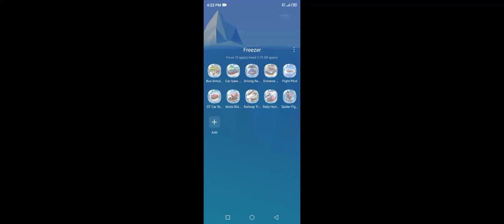Bus Simulator G210214 | @GamerJourneyx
GamerJourneyx

Accept public transport challenges and start your Bus Simulator Game journey.

Bus Game comes with realistic bus features and multiple traveling challenges of bus pick and drop in 2023.

Do you love to play Modern Coach Bus Simulator Game or want to enjoy offroad bus driving offline and city bus pick and drop experience? So, you have to try this Bus Simulator Game - Bus Game. Each stage of this bus simulator 3d - bus game 2023 has a unique bus driving or bus parking experience.

New Bus Simulator 2023 features :

- Amazing collection of Luxury Buses
- Detailed interiors
- Variety of challenges mode
- Stunning and realistic graphics
- Smooth and realistic bus driver controls
- Realistic Bus Engine sound
- Multiple camera views in bus drive 3d game
- Free to download and enjoy Real Bus Driving Games 2023 - Free Bus Games 3D.

Real bus simulator coach bus driving game is a fascinating, thrilling, and entertaining public transport modern bus simulator game that will offer you to drive euro bus or luxury buses in offroad bus driving mode or city bus driving mode of City Coach Bus Simulator 2023 - PvP Free Bus Games 3D. Our new bus game 3d 2023 gives a realistic experience of Indian bus wala game. Be the most skilled modern bus driver in the new bus wali game - free bus simulation.

Passengers are waiting for you at the city bus terminal or city bus stop. Accept public transport challenges and start your Indian bus driver journey. Pick up passengers from their location and move on the way to drop them to their destination in highway bus simulator - new bus games 2023. This offroad coach bus simulator - bussid is among the free bus games 3d 2021 that's why Indian public also calls it free bus wala game 2023. Transport bus simulator 3d has challenging missions, so show your euro bus driving skills to achieve your goal in a given time in euro bus game simulator new bus game offline. Have the real adventure of modern bus driving 2023 in off road challenging mode. Real bus driving in a realistic 3d environment makes you a heavy bus driver in a modern bus simulator 3d. American bus driving simulator comes with amazing scenes of modern cities, safari, and forests, which enhance your experience in city bus simulator 3d offline. Start your offroad bus journey with tourists and take them to their destination like a bus terminal or tourist point in mobile bus simulator 2023 or bus driving games 2023. Huge off-road is here to get your attention and fill your mega bus transport experience in the ultimate bus game 2022. Incredible driving experience of the mega bus transport game takes you to another level of the city bus simulator bus driver 3d. This Bus Simulator Game - Bus Game is not just a coach game rather it utilizes your coach driving skills to make it better and make sure to follow traffic rules to get an extra reward.

Get a chance to enjoy city bus driving with detailed bus interiors in city passenger coach bus simulator bus driving 3d. Multiple camera views of the luxury bus games 2023 give you a heavy bus driving experience in american bus driving simulator. Start your new coach bus game 3d journey as a local bus driver but gradually become a master of driving in real bus driving rush - city bus games 3d. Collection of new luxury buses like passenger bus, indian bus, mobile bus, euro bus, school bus, police bus, taxi bus and local bus is waiting for your attention in bus game.

We hope you will enjoy our Coach Bus Simulator 2023. Rate your public coach bus driving or ultimate bus racing experience at the end of the indian bus game.

White Cadillac Limo Driver In Traffic On Roundabout
Black Hole Rope Hero Vice Vegas - Ambulance at Train Station - And
Public Coach Transporter Bus Simulator#Bhunia_gaming
Police Officer Monster Truck JCB Pulsar Rs200 Bike Helicopter & Ai
City Road Construction Games - City Construction Simulator - Andr

Policeman Spider Ropehero Driving Cop SUV Car Military Tanks Esc
Bus Simulator : Ultimate - Mercedes Coach Bus Road - Android Game
Bus driving simulator in city highway || driving bus in city
Bus Simulator 2020 - Real Tourist Coach Bus Driving 3D - Android Ga